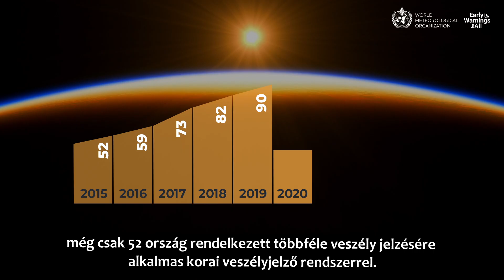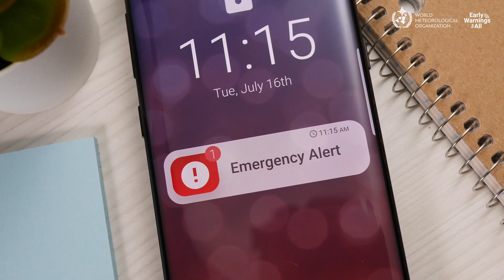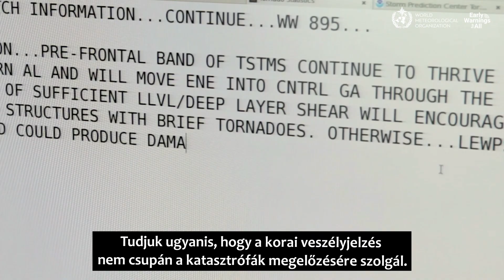Meteorológiai Világnap 2025 – Veszélyjelzés időben, mindenkinek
Mint minden évben, idén is március 23-án ünnepli a Meteorológiai Világszervezet (WMO) 193 tagja és a meteorológusok világméretű közössége a Meteorológiai Világnapot. Az extrém időjárási és éghajlati hatások gyakoriságának eredményeként a legfontosabb prioritássá vált annak biztosítása, hogy a korai előrejelző rendszereink mindenkit mindenhol megvédjenek. Az hetvenötödik, 2025-ös világnap témája éppen ezért: „Veszélyjelzés időben mindenkinek – együtt áthidaljuk a hiányosságokat”. Dr. Celeste Saulo, a WMO új főtitkára üzenetet küldött a Meteorológiai Világnap alkalmából (feliratozva).